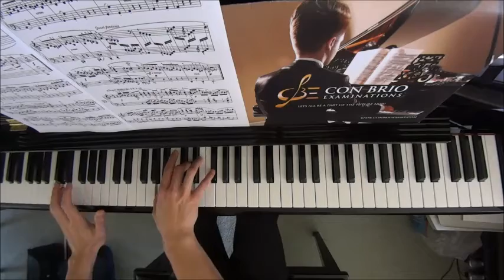Con Brio Exam (CBE) Grade 5 Bach 12 Little Preludes No.5 BWV 926 Performance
Grade 3: No.1, 2
Grade 4: No.3, 7, 8, 10
Grade 5: No.5, 6, 11, 12
Grade 6: No.4, 9

WeChat: alanchan1024